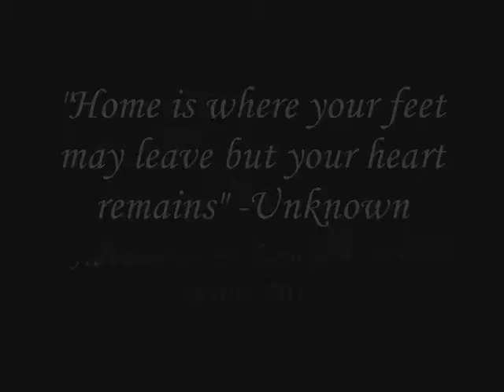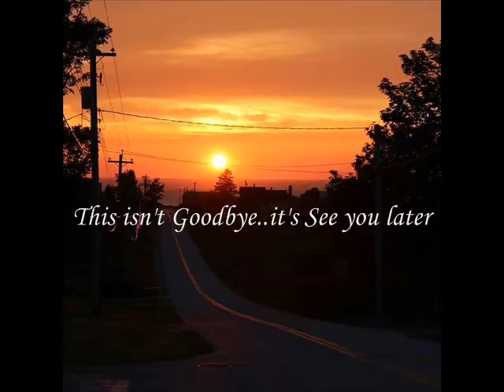I'll Never Forget You -- Yarmouth,NS 2015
Miss you all! Great group of kids you will never be forgotten. This isn't goodbye.. its see you later. Wishing you all the VERY best!